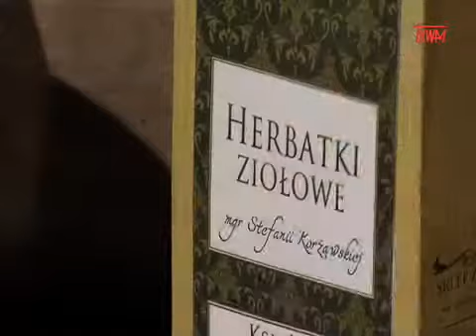Zgaga Drogowskazy zdrowia porady Odc 8 Sezon I 360p